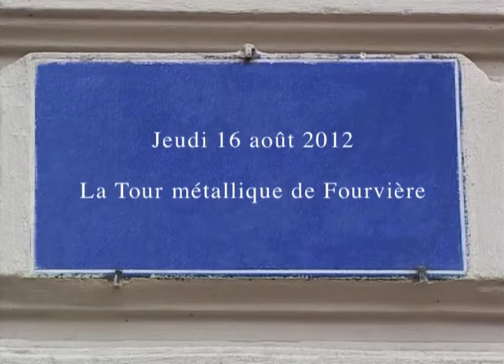La tour métallique de Fourvière à Lyon dans "Notes lyonnaises IV" (2012) de Gérard Courant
La tour métallique de Fourvière à Lyon dans l'épisode "Notes lyonnaises IV" des "Carnets filmés", conçus, réalisés et produits par Gérard Courant.